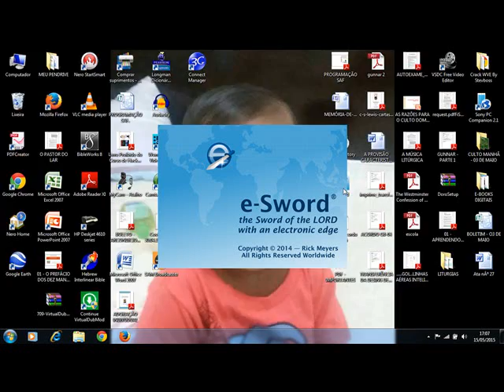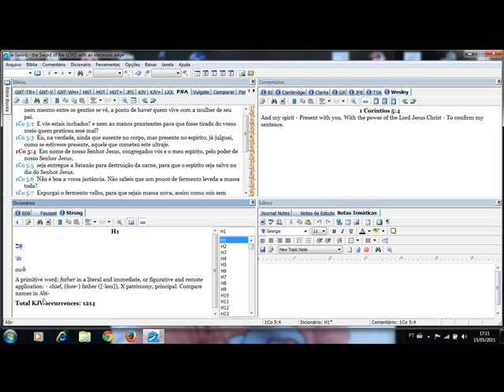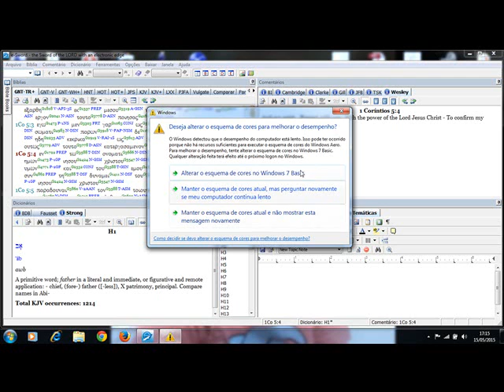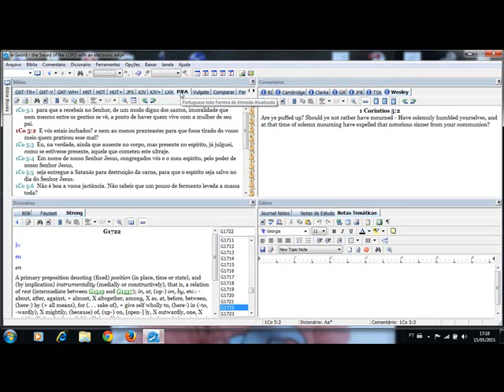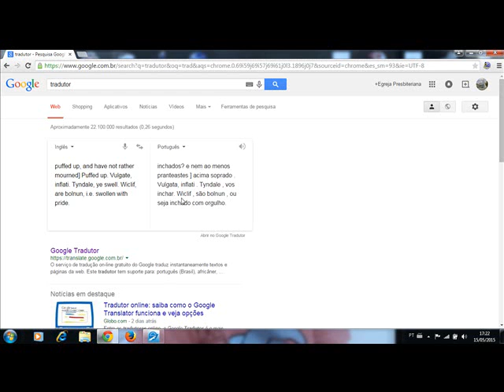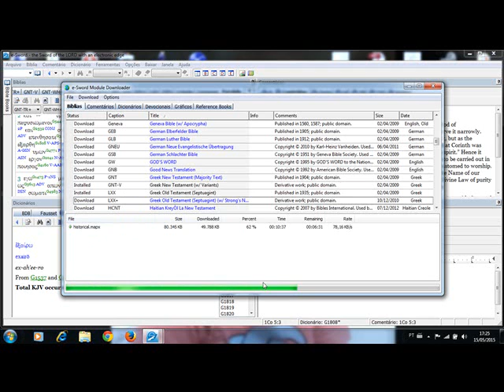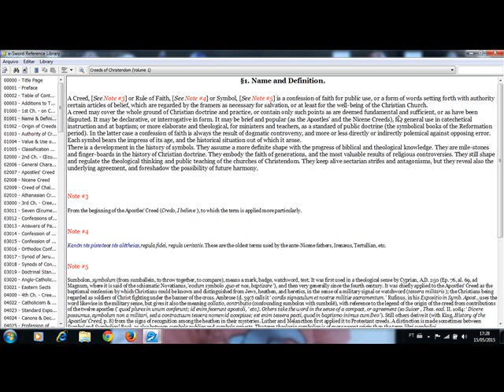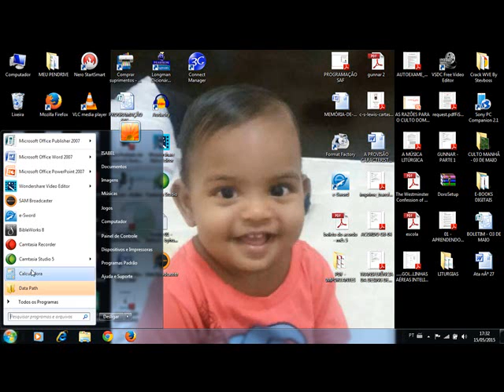TUTORIAL: e-sword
LINK PARA O E-SWORD